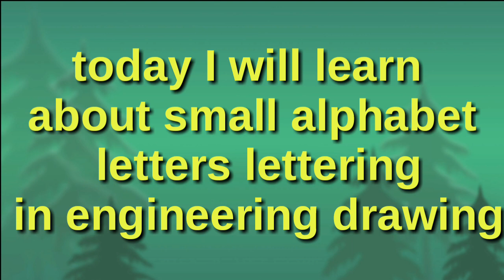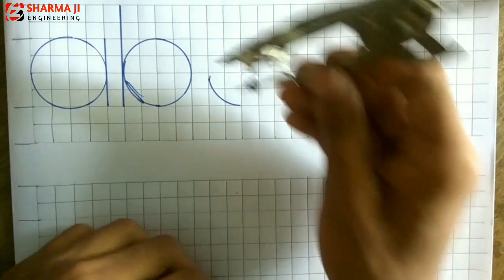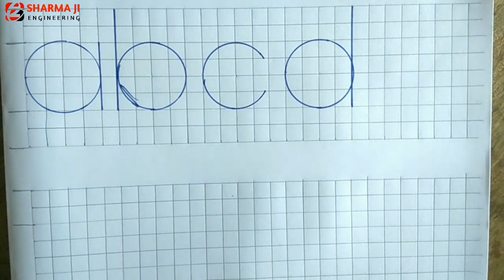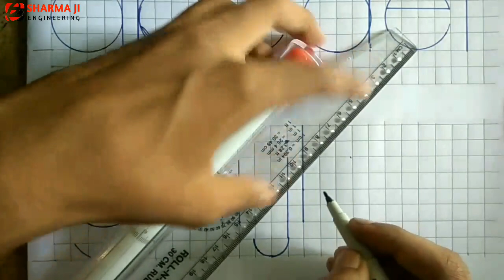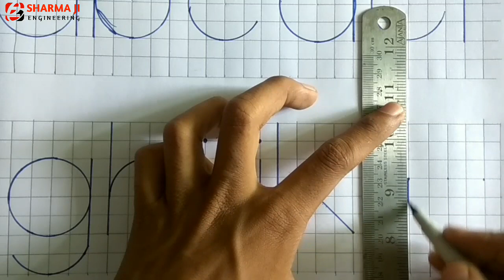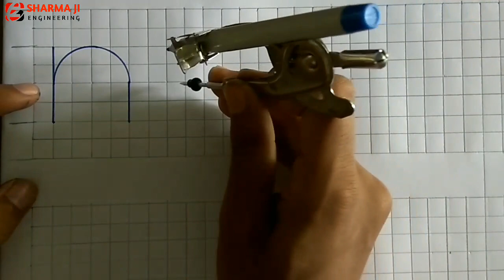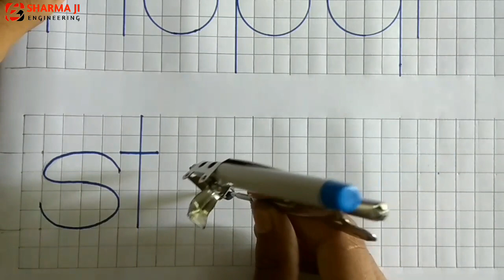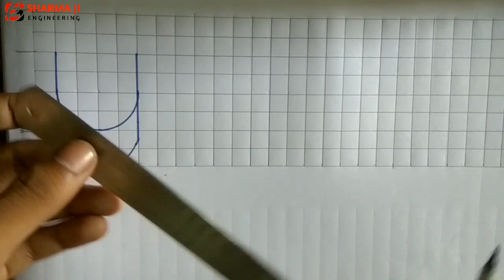Small alphabet lettering in engineering drawing ||single stroke small letters lettering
This is only one video on youtube. No one video on this topic.

In this video you will learn about small alphabet letters lettering in engineering drawing.

👉 How to create a graph for lettering :-